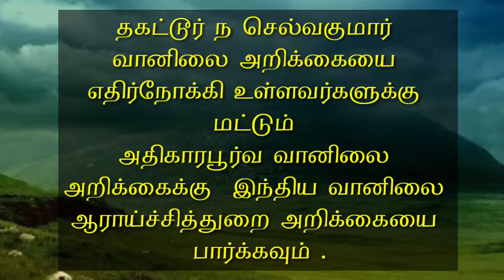12 Noon Tamilnadu Weather summary 22.8.2020- Thagattur N.Selvakumar. நண்பகல் தமிழ்நாடு வானிலை சுர